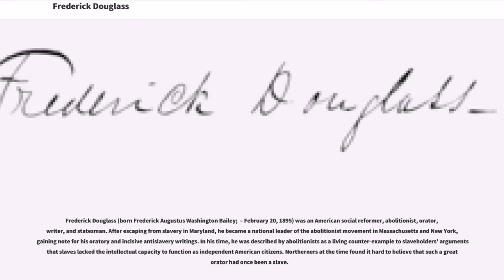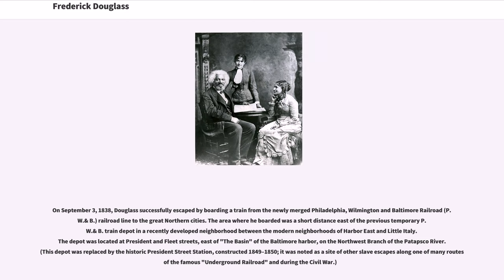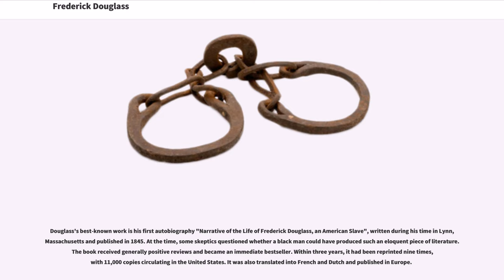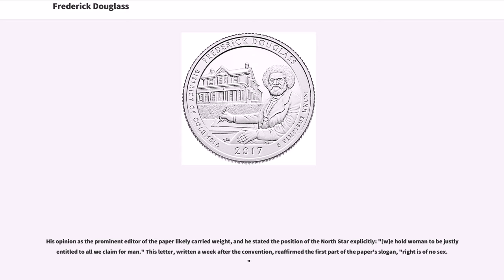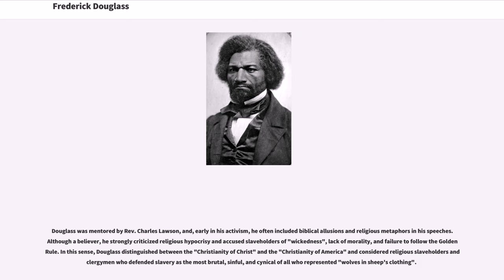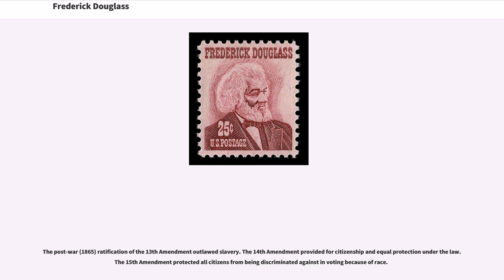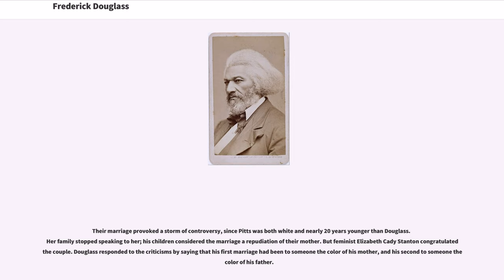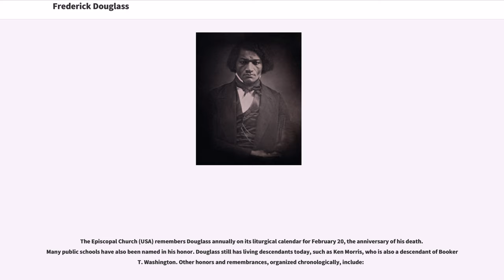Frederick Douglass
Frederick Douglass (born Frederick Augustus Washington Bailey;  – February 20, 1895) was an American social reformer, abolitionist, orator, writer, and statesman. After escaping from slavery in Maryland, he became a national leader of the abolitionist movement in Massachusetts and New York, gaining note for his oratory and incisive antislavery writings. In his time, he was described by abolitionists as a living counter-example to slaveholders' arguments that slaves lacked the intellectual capacity to function as independent American citizens. Northerners at the time found it hard to believe that such a great orator had once been a slave.

Douglass wrote several autobiographies. He described his experiences as a slave in his 1845 autobiography, "Narrative of the Life of Frederick Douglass, an American Slave", which became a bestseller, and was influential in promoting the cause of abolition, as was his second book, "My Bondage and My Freedom" (1855). After the Civil War, Douglass remained an active campaigner against slavery and wrote his last autobiography, "Life and Times of Frederick Douglass". First published in 1881 and revised in 1892, three years before his death, it covered events during and after the Civil War. Douglass also actively supported women's suffrage, and held several public offices. Without his approval, Douglass became the first African American nominated for Vice President of the United States as the running mate and Vice Presidential nominee of Victoria Woodhull, on the Equal Rights Party ticket.

Douglass was a firm belie...